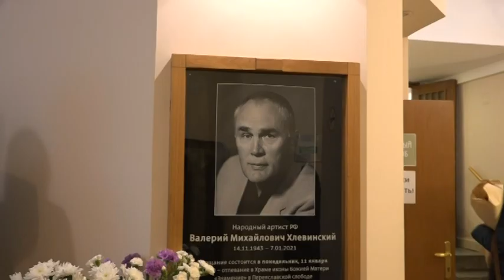Прощание с Народным артистом России Валерием Хлевинским в МХТ им. Чехова